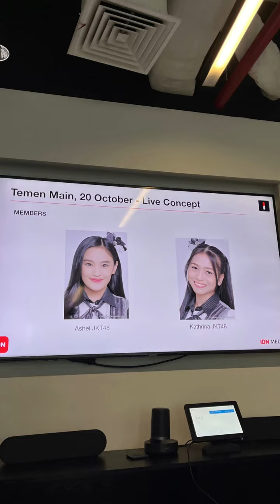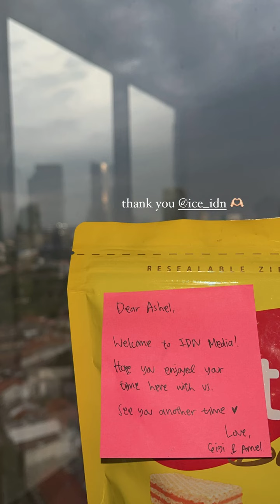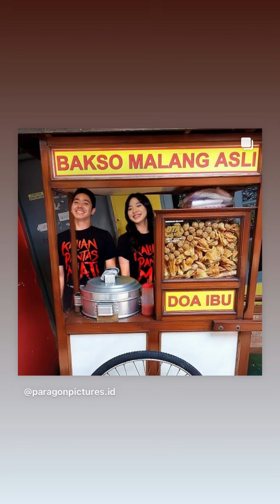Instastory Member JKT48 20 Oktober 2022 (Spesial Konser Histeria)